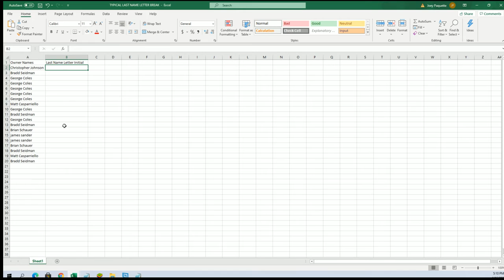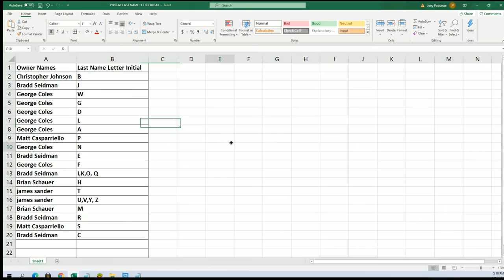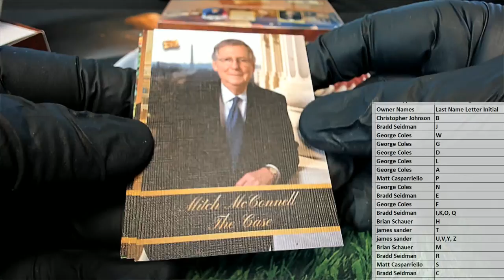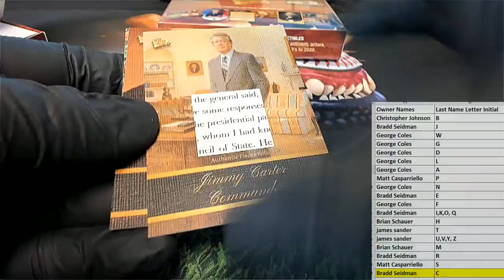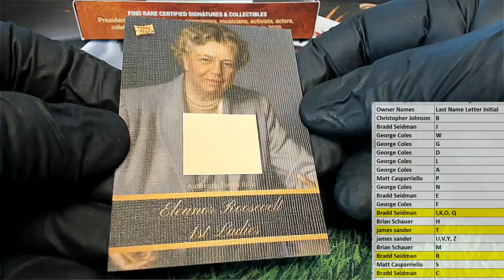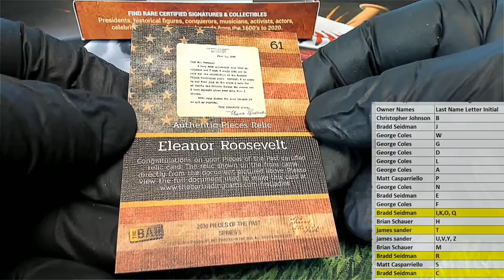2020 Super Break Pieces of the Past chase Jefferson Box ID 20SBPOPS105